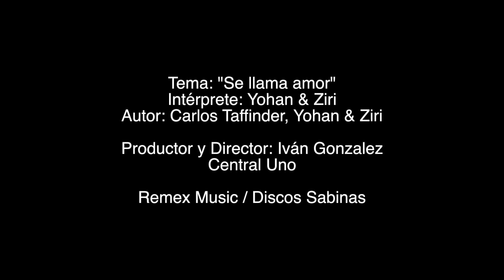Yohan & Ziri - Se llama amor (Video Oficial)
PARA CONTRATACIONES:
MONTERREY, N.L.